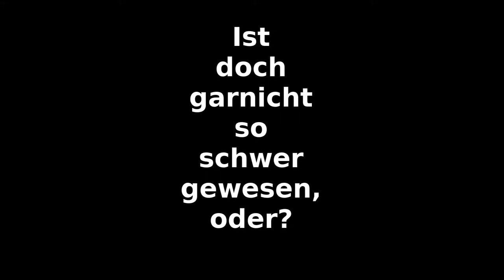Überwachungskamera in Stuttgart #5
Überwachungskamera an der Theodor-Heuss-Straße neben dem Palast der Republik in Stuttgart.